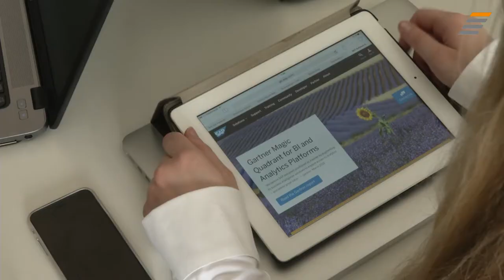JobStairs mit Partnerunternehmen SAP SE - Recruiting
Einfach besser starten: Der SAP-Einstiegs-Support für alle Jungberater:innen.

SAP ist internationaler Marktführer im Bereich Unternehmenssoftware. Effizienz und Vereinfachung spielen beim Walldorfer Weltkonzern eine zentrale Rolle: Sie sind der Kern vieler Lösungen für verschiedenste Branchen und Geschäftsbereiche.

Effizienz und Einfachheit stehen aber auch beim Einstieg in die SAP-Technologieberatung im Vordergrund. Wer hier als Absolvent:in beruflich an den Start geht, den erwartet ein spezielles Career Starter-Programm – es macht den Wechsel von der Studien- in die Arbeitswelt so wirkungsvoll wie möglich. Außerdem profitieren Mitarbeiter:innen von vielen internen Maßnahmen, die dafür sorgen, dass sich Beruf und Freizeit effektiv miteinander kombinieren lassen.

Womit du bei SAP noch rechnen kannst? Das erfährst du in unserem neuen Stellenanzeigen-Video.